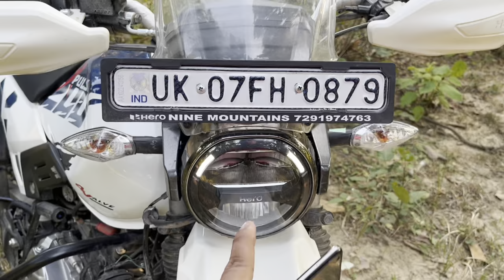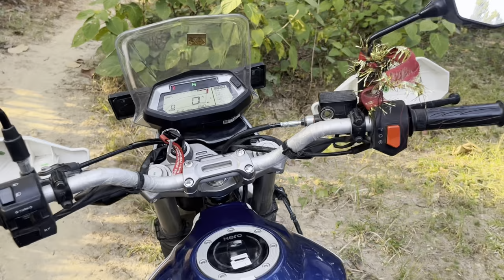2023 Xpulse 200 4v Review | Better than RE Himalaya? 😳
2023 Xpulse 200 4v Review | Better than RE Himalaya? 😳

Here’s the Xpulse 200 4v review guys….In my opinion this is one of the best bike for off-roading and it is a good daily driver also…This bike comes in 4 different colors ……
Thankyou for all the love and support guys❤️
Ride safe🙌🏻❤️